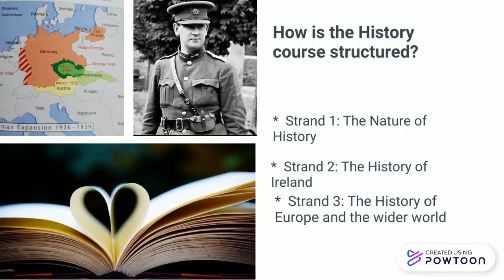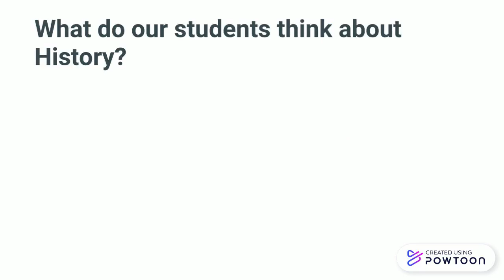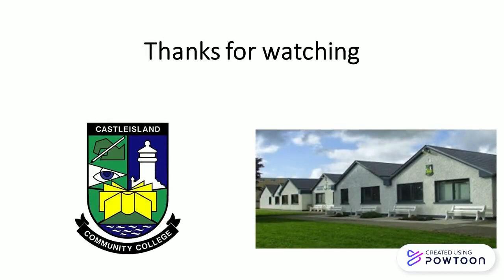Castleisland Community College History